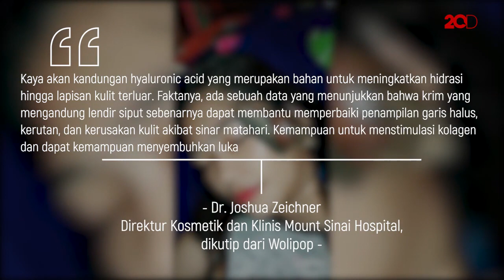Viral Wanita Perawatan dengan Siput di TikTok, Ini Manfaatnya!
Viral wanita di TikTok perawatan kecantikan dengan menggunakan lendir siput. Ternyata ada khasiatnya lho! Apa saja?